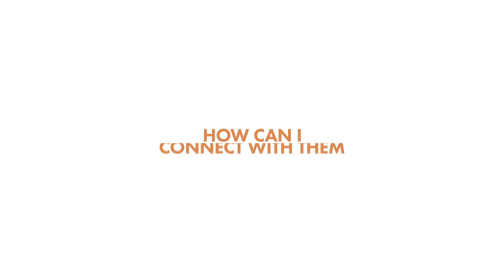Connecting to Your Audience with Elizabeth Koraca